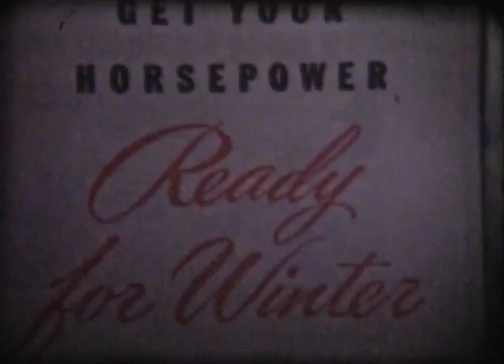Bakker - 1944 Christmas 2